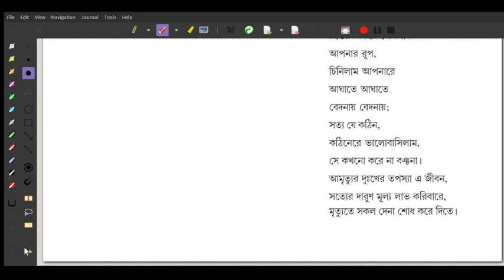Roopnaaraaner Koole written by Ravindranath Thakur // Kaviguru kavita